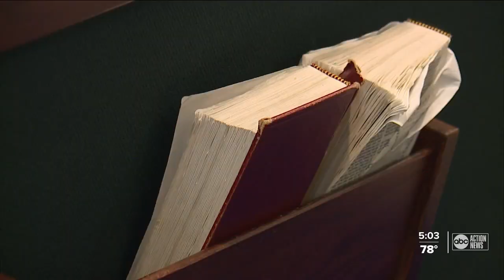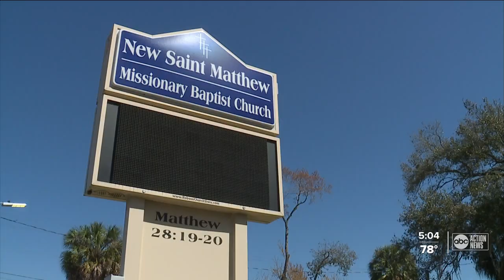Hillsborough's new vaccine initiative has so far visited 39 sites, administered 20,000 doses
In just a few weeks, the Targeted Vaccine Area initiative will head to New Saint Matthew Missionary Baptist Church in Tampa.